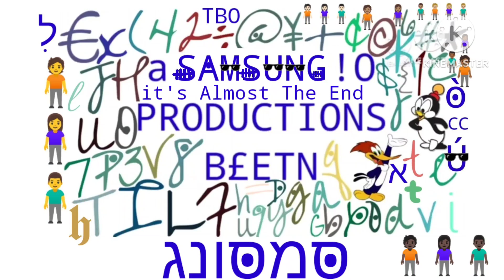Samsung Logo Blooperganza 4 Take 129 it's Almost The End